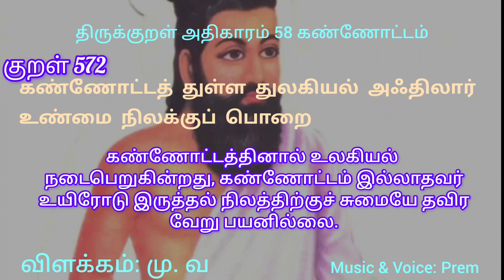குறள் 572|கண்ணோட்டத் துள்ள துலகியல் அஃதிலார் உண்மை நிலக்குப் பொறை